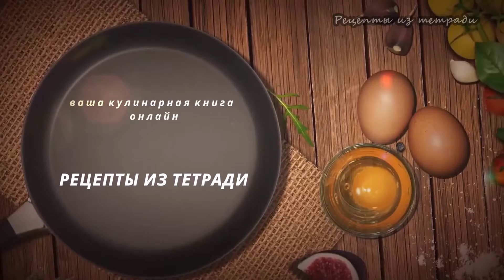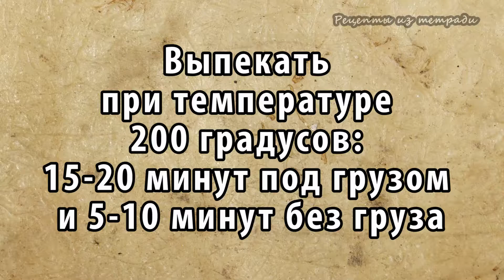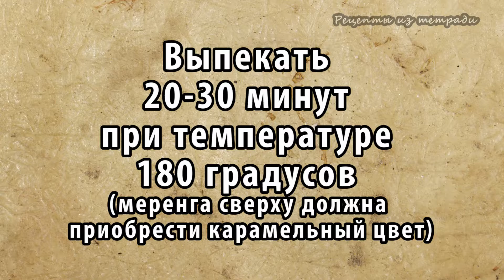Лимонный тарт (пай) – игра контрастов и вкусов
00:19 – ингредиенты
00:24 – песочная основа
04:06 – лимонный курд
06:51 – меренга
07:58 – сборка тарта

Для приготовления лимонного тарта (пая) понадобиться:

Тесто:
• Маргарин – 200 гр

Лимонный курд:
• Сок лимона – 150 мл
• Цедра – 2 шт

Меренга:
• Яичные белки – 4 шт

Этапы приготовления лимонного тарта:

1. Замороженный маргарин (или сливочное масло) натереть на крупной терке в миску с заранее просеянной мукой
2. В масляно-мучную крошку добавить сахар и яйцо – собрать тесто в комок. Если комок не собирается, добавить сметану
3. Раскатать получившееся тесто в пласт, толщиной 4-5 мм
4. Перенести пласт теста в форму и сформировать основу тарта с бортиками
5. С помощью вилки наколоть дно основы
6. Положить на дно основы лист пергамента и насыпать сверху фасоль или горох
7. Выпекать основу тарта при температуре 200 градусов: 15-20 минут под грузом и 5-10 минут без груза
8. Готовую основу достать из духовки и остудить до комнатной температуры
9. Приготовить лимонный курд:
• с двух лимонов снять цедру
• выдавить из лимонов сок
• отделить желтки от белков
• в емкости соединить сок лимона, цедру, сахар и яичные желтки
• поставить емкость на водяную баню
• активно помешивая довести крем до загустения
• снять крем с водяной бани и ввести масло (мешать крем пока масло не раствориться и не соединится с кремовой массой)
10. Накрыть лимонный курд пищевой пленкой "вконтакт" и отставить в сторону, чтобы он немного остыл
11. Пока лимонный курд остывает, приготовить меренгу:
• яичные белки взбить до стойких пиков, постепенно добавляя сахар
• в самом конце процесса взбивания (когда будут оставаться следы от миксера, а сама белковая масса станет глянцевой) ввести лимонный сок
• затем аккуратно всыпать крахмал и осторожно перемешать, стараясь, чтобы масса не осела
12. Собрать тарт:
• в песочную основу выложить слегка остывший лимонный курд
• на курд хаотично выложить меренгу и разровнять ее, стараясь, чтобы курд не просматривался
• по верху меренги ложкой или лопаткой в произвольном порядке
создать волнистый рисунок
13. Выпекать лимонный тарт 20-30 минут при температуре 180 градусов (меренга сверху должна приобрести карамельный цвет)
14. Готовый тарт остудить, не доставая из формы

Совет:
• По данному рецепту лимонный курд получается достаточно насыщенным и кисловатым. Если вы не любите резкие контрасты кислого и сладкого, то в курд нужно добавить больше сахара
• Вместо лимонного курда в качестве начинки можно использовать ваше любимое густое варенье/повидло (желательно чтобы оно было с кислинкой)